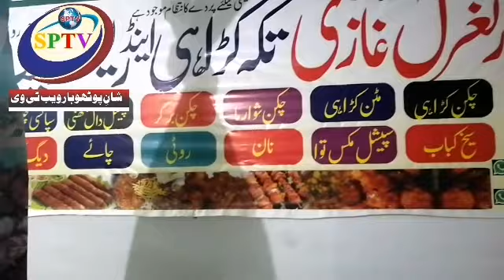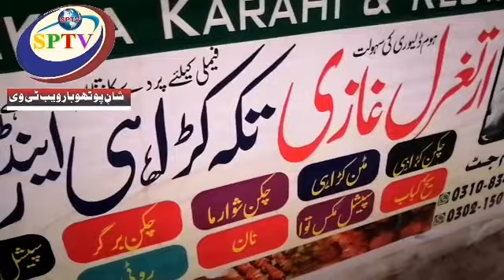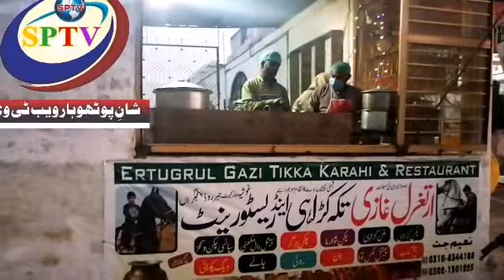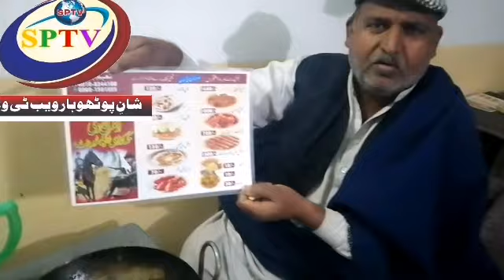ارتخرل غازی ہوٹل پنجگراں لزیز کھانے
Note,:
All The Image/Picture Shown In The Video Belongs To The Repected Owner And Not Me. I Am Not Owner Of Any
          MUSIC,PICTURE,SHOWED IN THE VIDEO.